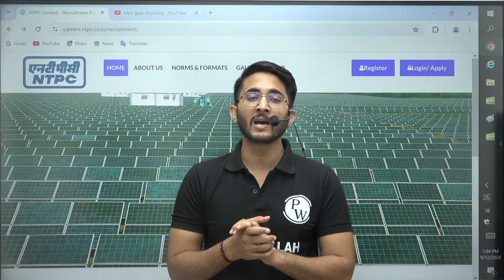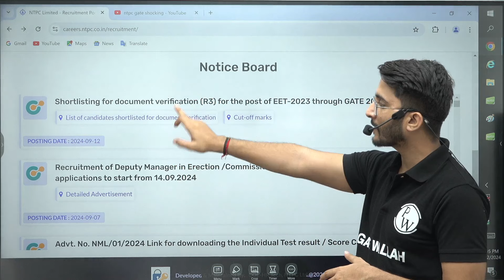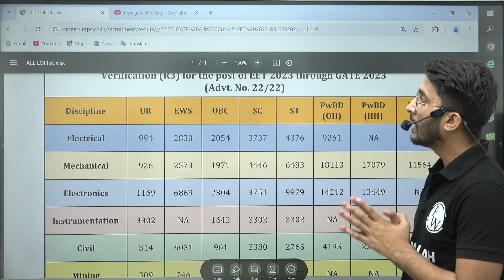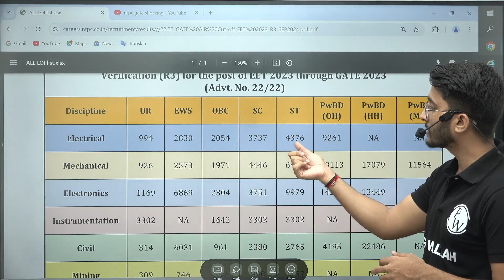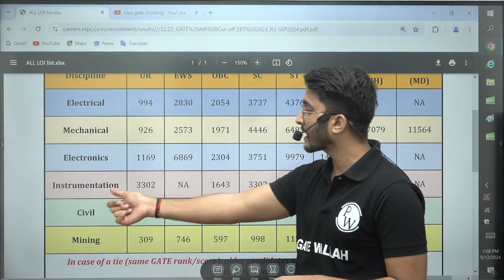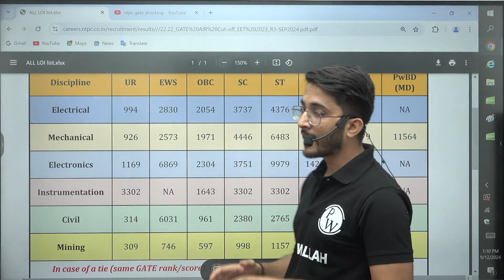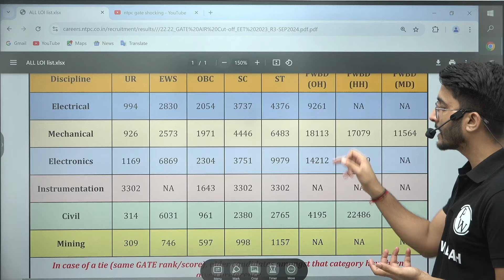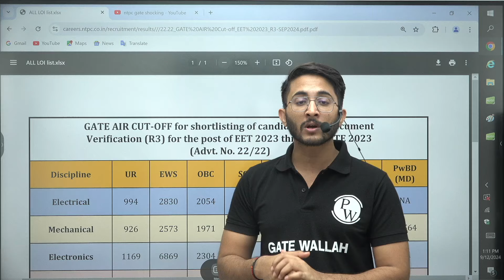NTPC Through GATE | Official Update | Cutoff Analysis | Complete Details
In this video, we bring you the latest official update on NTPC recruitment through GATE. Get a comprehensive analysis of the cutoff trends and detailed information about the selection process, eligibility criteria, and important dates. Whether you're preparing for the GATE exam or looking to understand the opportunities with NTPC, this video covers all the essential details you need to know. Stay updated with the latest news and make sure you’re fully prepared for a career with NTPC.